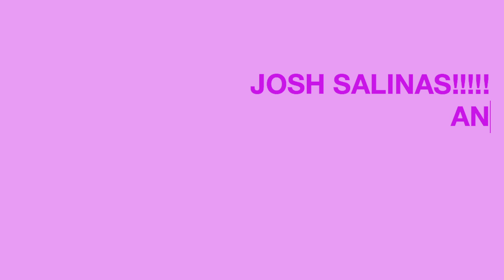Urbana Kickback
Josh and Nino inviting their friends to a live performance / jam session.